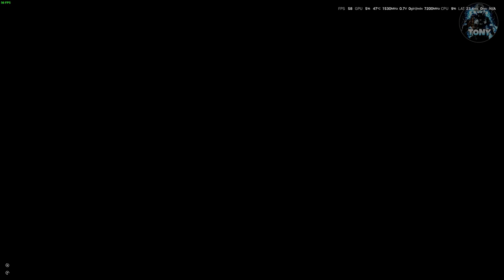COME INIZIARE IL VIAGGIO NUMERO 2 (NG+2) SU ELDEN RING - TUTORIAL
Certe volte mi chiedevano cos'è IL NG+2 o il nuovo viaggio su elden ring  ( ecco la guida su come fare il viaggio numero 2 )

PS: Io ho iniziato il 5 nel video ;)

NG+2,viaggio numero 2 elden ring,elden ring,elden ring ita,gameplay ita,NG+4,NG+7,come iniziare il viaggio numero 2,come iniziare il viaggio numero 4,come fare i viaggi su elden ring,viral,tutorial,guide,guida,pc,ps4,ps5

COME INIZIARE IL VIAGGIO NUMERO 2 SU ELDEN RING - TUTORIAL

MIO REFCODE:563685ph1

PC:
MOBO: B450 GAMING PLUS
CPU: R5 3600
GPU: 1660 SUPER
RAM: 16 GB
CASE: 4000D AIRFLOW CASE CORSAIR

VIDEO TUTORIAL
               GAMES---TECH---MICROSOFT